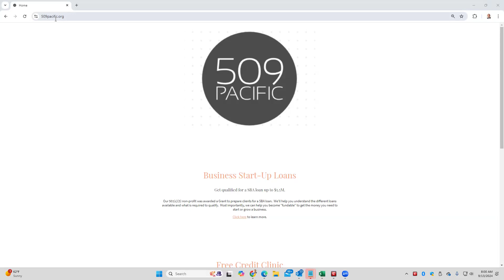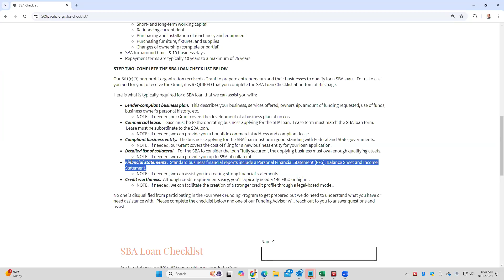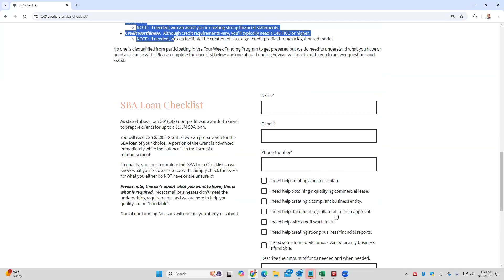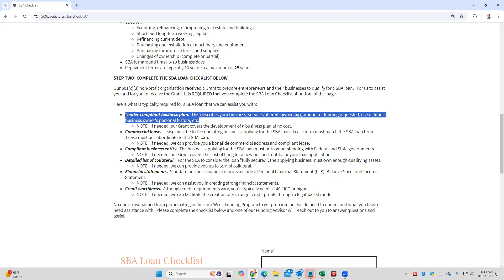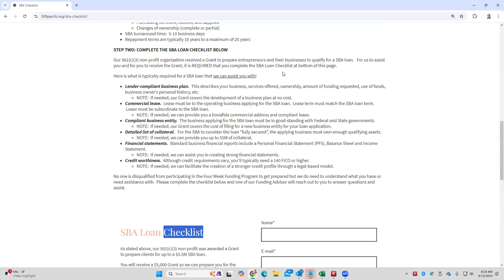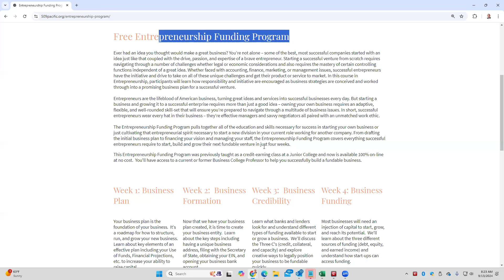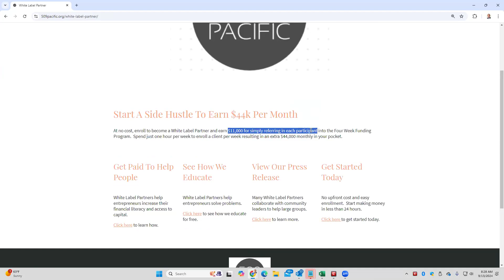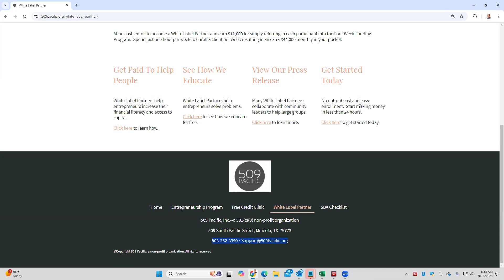Know Anyone Needing Money To Start Or Grow A Business? We'll Show You The Formula For Funding.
In this training, learn the "formula for funding".  No cost.  Understand the simple steps to qualify for $1M+ in 28 days through a free, legal model.

Through a Grant, we can help you become "fundable".

509 Pacific, Inc.--a 501(c)(3) non-profit organization